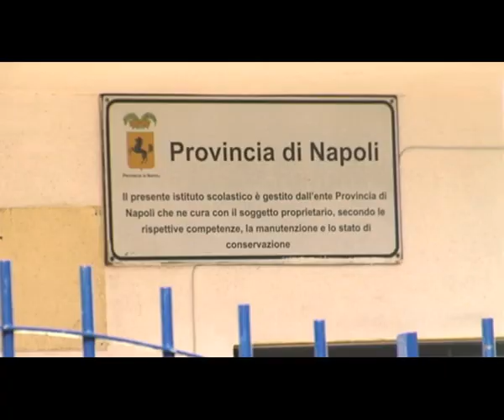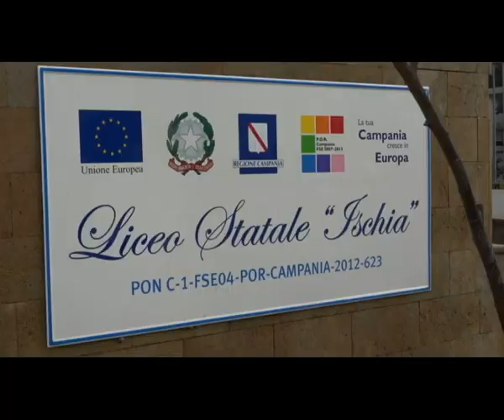Lacco Ameno. Marrazzo: "Lavori al Liceo, dopo Natale di torna a scuola"